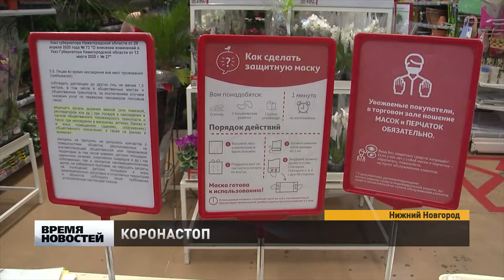Антиковидный рейд в супермаркетах Нижнего Новгорода